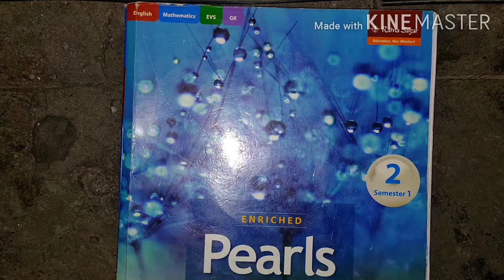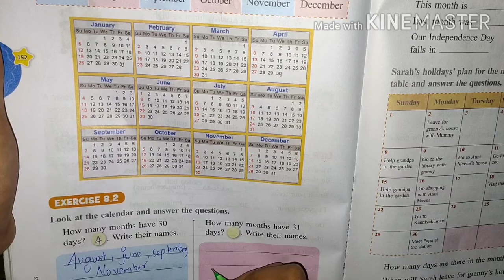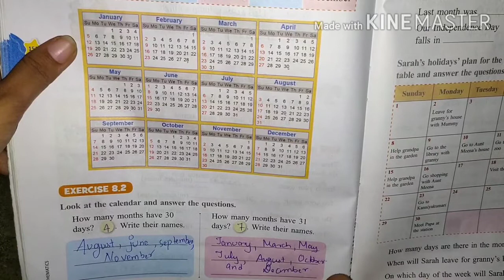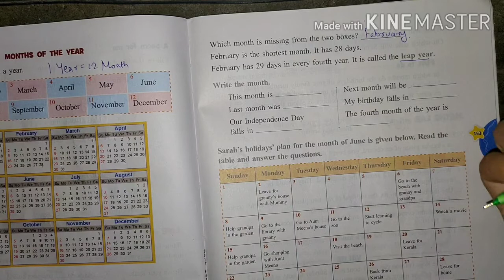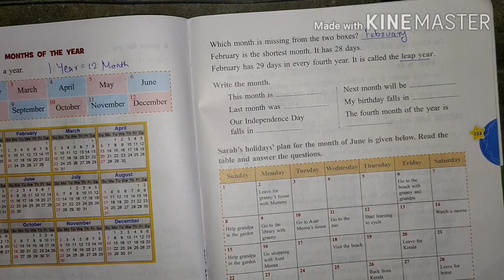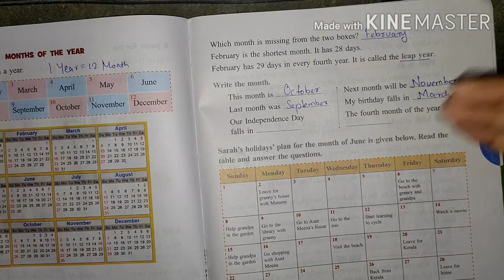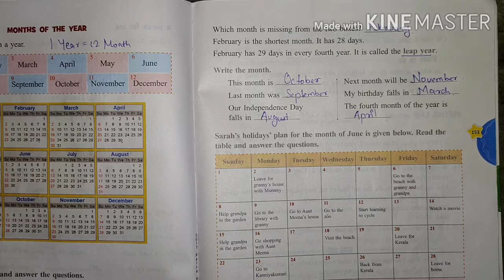std2 maths PART 2 DAY 6 NOV